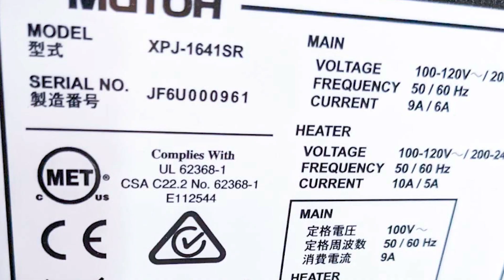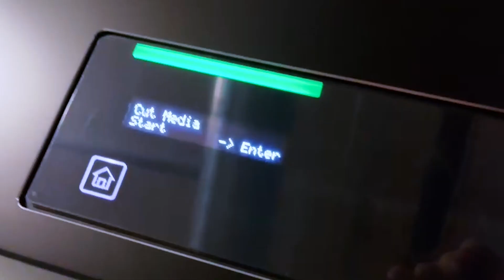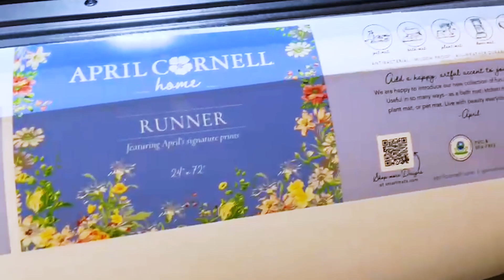Mutoh XPJ 1641SR Wide Format Printer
SN: JF6U000961